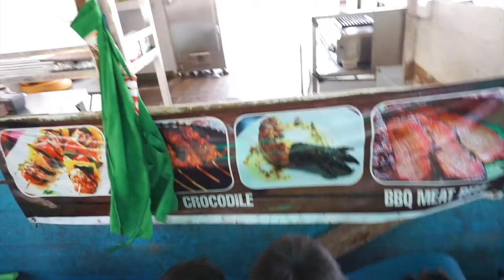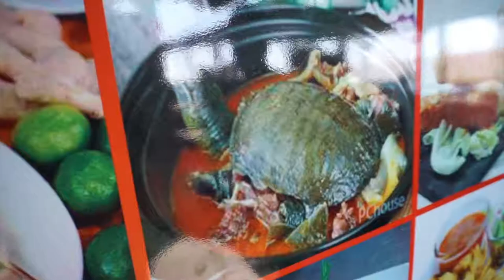Plovoucí vesnice v Kambodže 🇰🇭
Opouštíme chrámy a vyrážíme na něco zcela jiného - plovoucí vesnice na největším jezeře v Jihovýchodní Asii, Tonlé Sap. Tohle jezero je naprosto úžasné! Místní se tu živí pouze rybolovem a ani sami nechtějí zpět do měst. Navštívili jsme 2 vesnice, propluli zatopený les a navštívili krokodýlí farmu!

💻 CO POUŽÍVÁME K NATÁČENÍ:
Kamery:

Mikrofon:
Sony ECMGZ1M